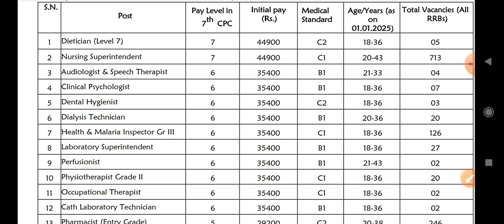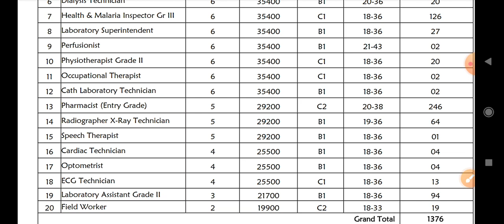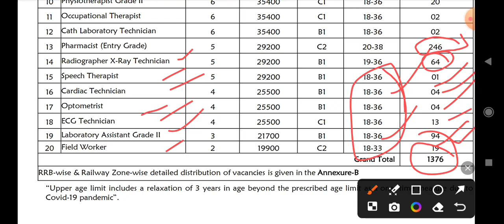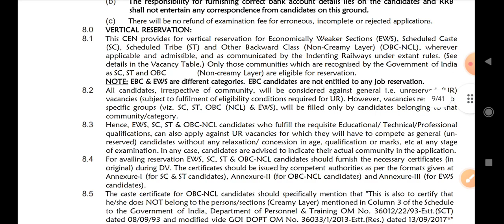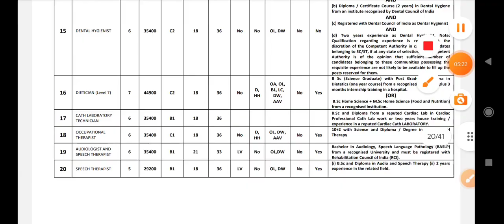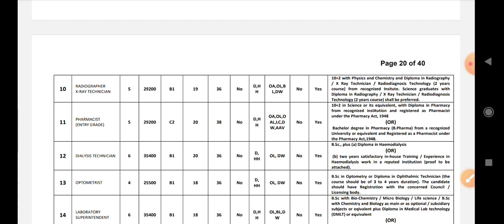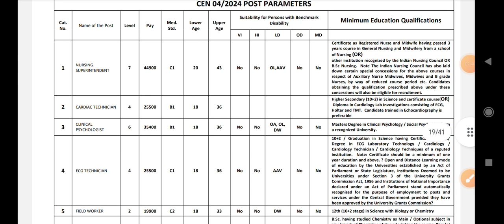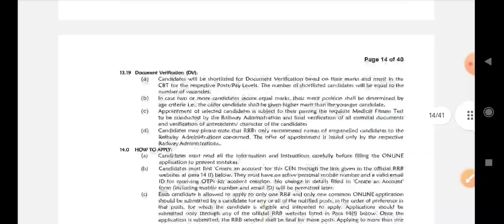సికింద్రాబాద్ RAILWAY JOBS||రైల్వేశాఖ నుండి మరో ఉద్యోగ నోటిఫికేషన్||ఆన్ లైన్ అప్లై||RRB SECUNDERABAD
NOTE: APPLICATION START FROM 17/08/2024